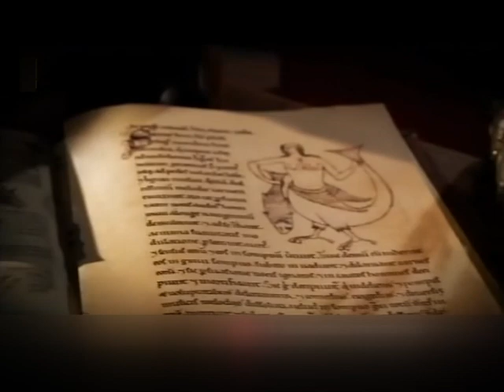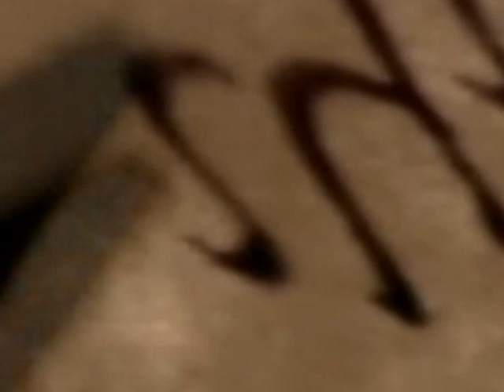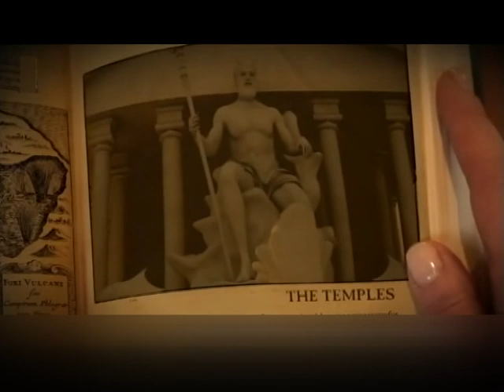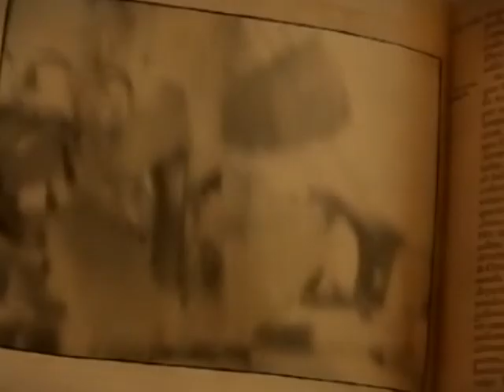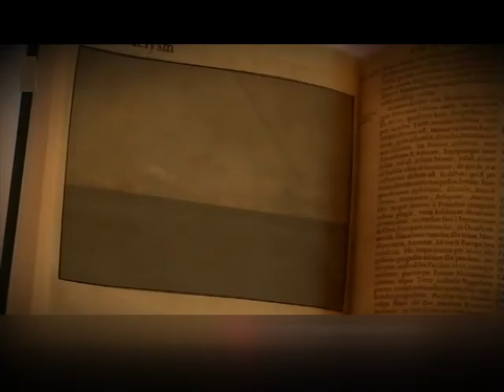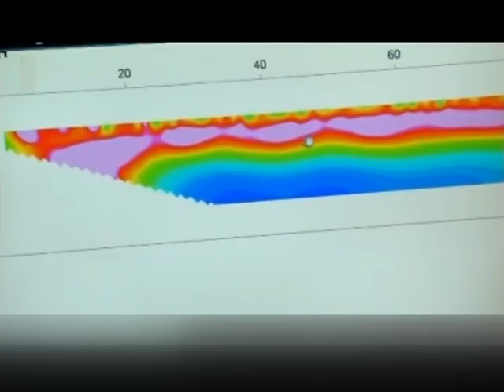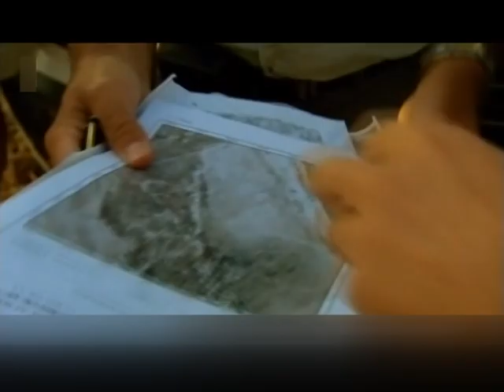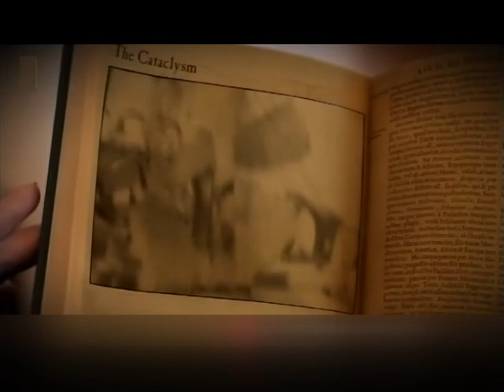LPS CloseUp Khawpui bo Atlantis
Tui pui in lo awm takin.

The content of this video is for information and entertainment purposes.no nudity,provocations and violence and that i did not own this video if you have any doubt kindly contact and i will remove any content or of full videos which does not comply with youtube rules..